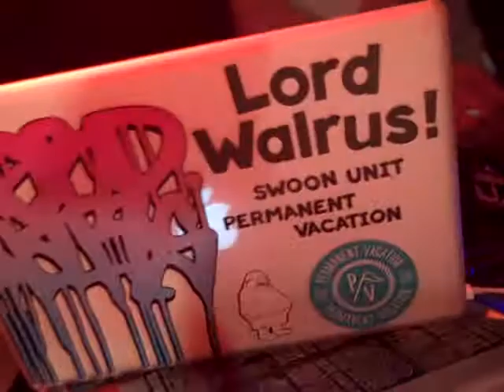DJ Lord Walrus @ The Soapbox (G.G.T.V.)